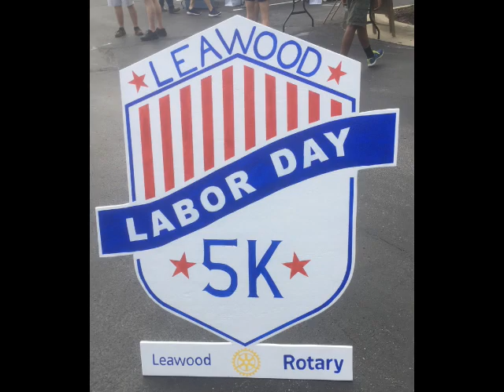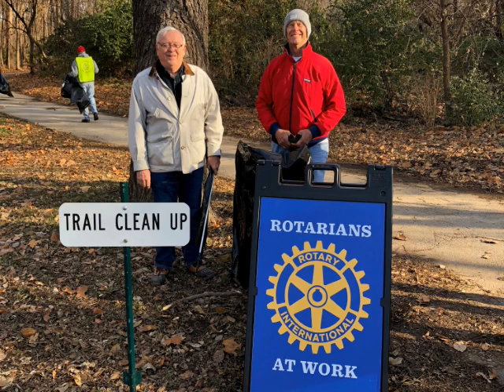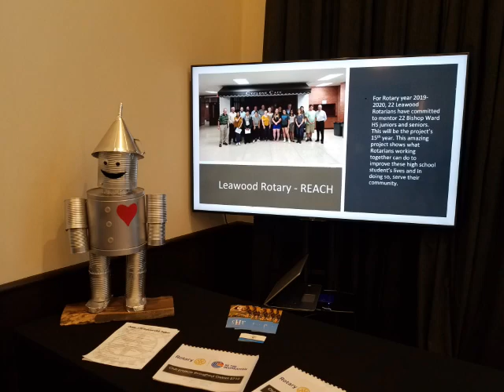Leawood Rotary Club: 2018-2019 Year In Review Video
This video highlights the many service projects and social activities that the members of the Leawood Rotary Club enjoyed throughout the 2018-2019 Rotary year. If you have ever wondered what Rotary was all about, watch this video. And feel free to check out the Leawood Rotary if you live in the Kansas City area.